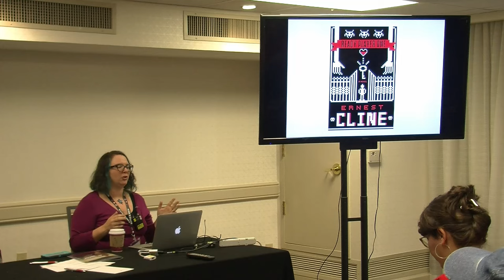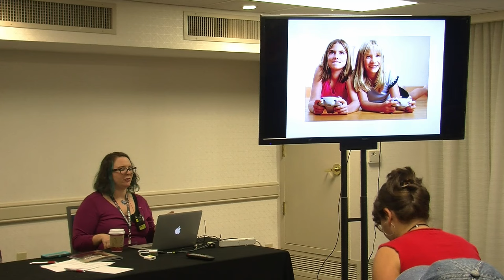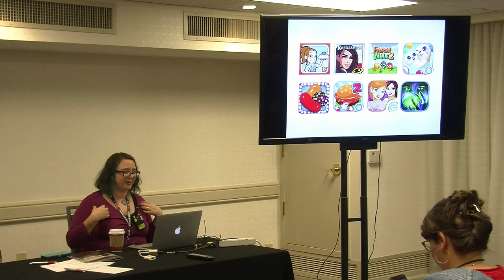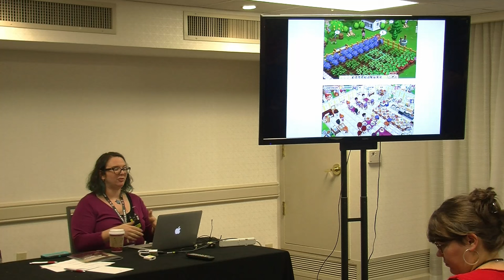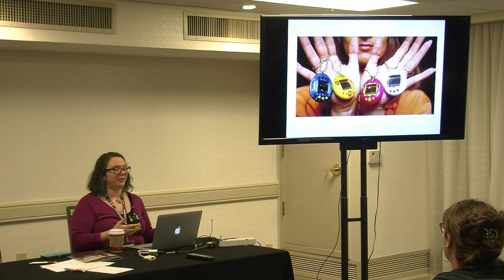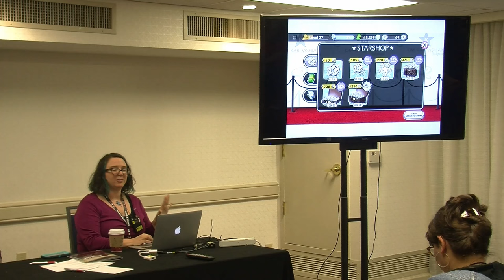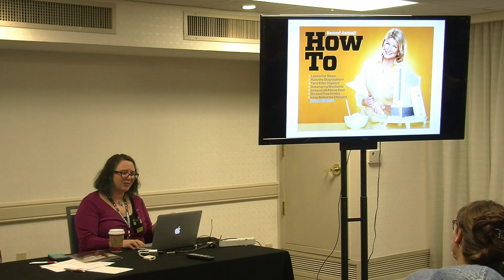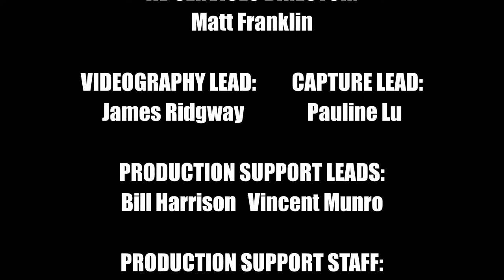Ready Player Two: The Emerging Feminine Gamer w/Dr. Shira Chess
New forms of gaming have engendered new kinds of players. This session analyzes the messiness (the persuasive and the problematic) of feminized game design.

With Shira Chess, PhD.

Shira Chess (PhD, Rensselaer Polytechnic Institute) is an assistant professor in the Department of Entertainment and Media Studies. Her work has been published in several academic journals. Her forthcoming book on video games designed for women audiences (published by University of Minnesota Press) will be out in 2017.